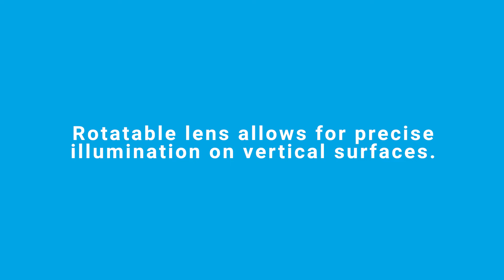Portfolio Rotatable Wall Wash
Portfolio's new wall wash with rotatable lens allows for precise illumination of vertical surfaces.